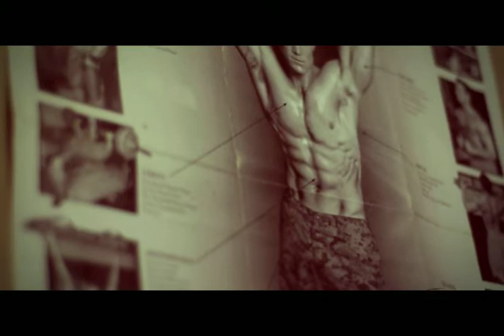What's your Complicated Story?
Another entry from us! haha. We love the song so much, we just had to make another video of our complicated stories. Hope you enjoy. lol

Actors:
Michael Agdeppa
Marco Rivera

Filmed, Directed, and Edited by:
Lance Agustin

Song:
It's Complicated by The Bloomfields